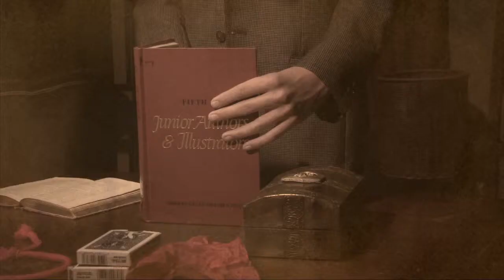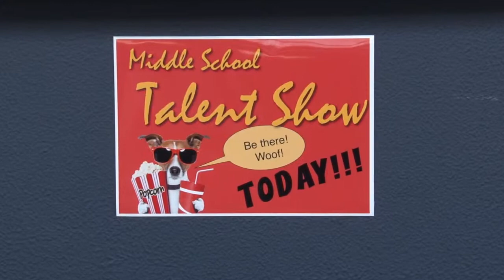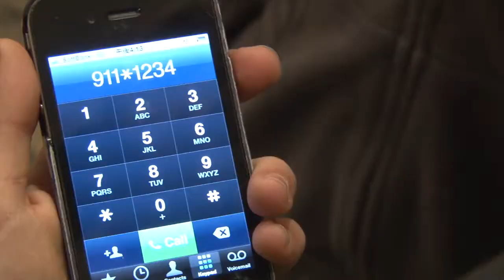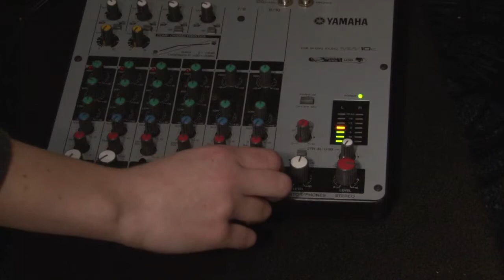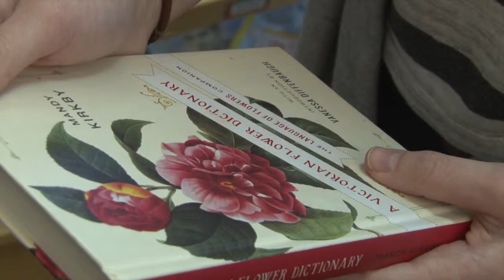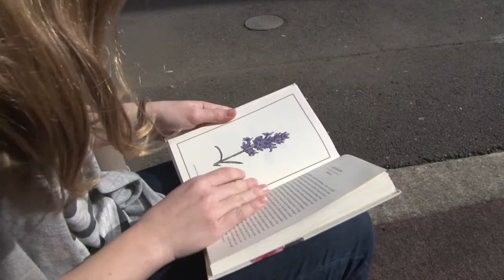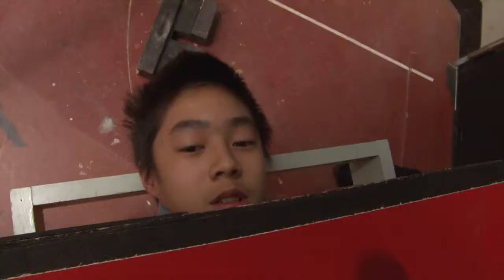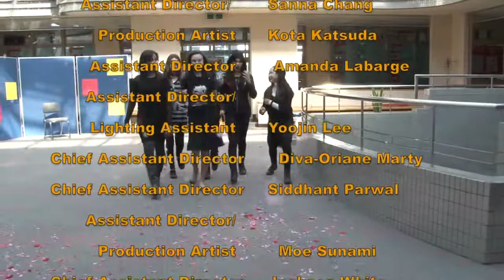"The Magician's Code" - An ASIJ Middle School Movie (2013)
A magic box. A floating rose. A secret room. A magic act gone horribly wrong….

If you would like to read more about "The Magician's Code," check out our feature on ASIJ News:

The ASIJ middle school movies are written and produced by students in the Movie Production Club and are screened each year, on campus, for the enjoyment of the entire middle school.